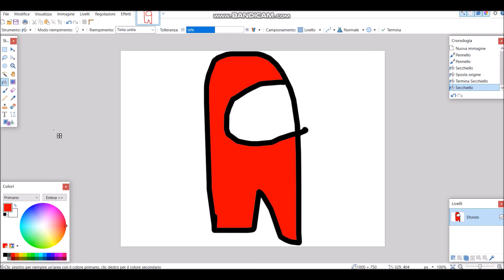DRAWING AMONG US CREWMATE SPEEDRUN YAY!!11!!1!1!1!1!!!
Do you like my 13-second drawing?